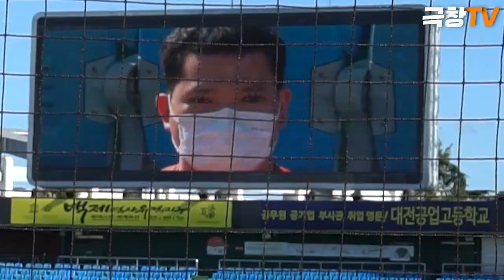[이벤트] 그 누구도 이길 수 없는 눈싸움배틀~!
한화생명 이글스파크에서만 볼수 있는 경기중 이벤트~!
오늘은 그 누구도 이길 수 없는 눈싸움배틀입니다~
mc박호의 활약! 함께 보러 가시죠~^^